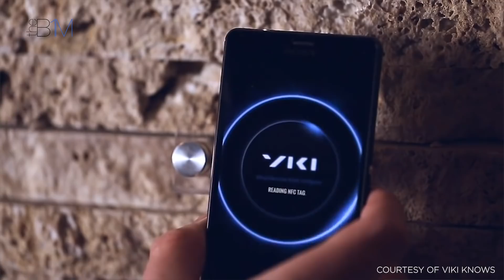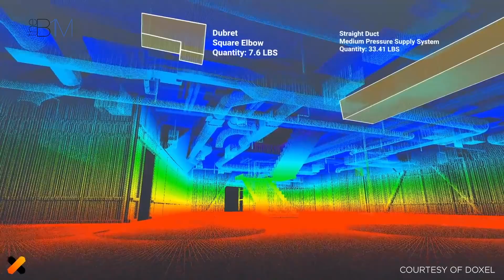The Construction Robots are Coming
Fred Mills explores the roles that robots are starting to play in construction.

Read the full story on this video, including images and useful